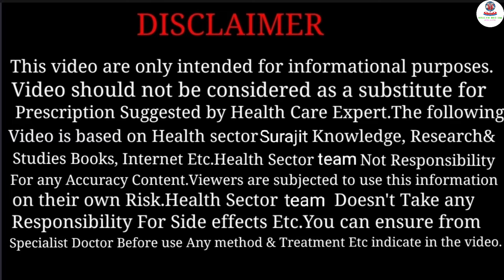Nasogastric Tube Feeding | Ryles Tube Feeding Procedure | Clinical Demonstration | Health Sector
Best Blood Pressure Machine Digital

Best Stethoscope

Best Glucometer(Blood Sugar Monitoring Machine)

Best Medical Face Mask(Pack of 100)

Glucometer Strips

Best Hand Sanitizer Bottle

Best Perfume you can Purchase

Best Pulse oximeter Machine

Best Fack Mask (Comfortable Face Mask)

Welcome to Health Sector  your go-to destination for expert medical training and procedures! In this comprehensive tutorial, we delve into the critical skill of Nasogastric Tube (NGT) Feeding.

👩‍⚕️ Our seasoned healthcare professionals will guide you through every step of this essential clinical procedure. From preparing the patient to ensuring proper placement, we leave no stone unturned in providing you with a thorough understanding of NGT Feeding.

📋 Here's what you can expect:

Introduction to NGT Feeding: Understand the purpose, indications, and contraindications of this procedure.
Patient Assessment and Preparation: Learn how to assess the patient's suitability for NGT Feeding, and prepare them physically and emotionally.
Gathering Equipment: Familiarize yourself with the necessary tools and equipment required for a successful Feeding.
Technique Demonstration: Watch our experts perform the NGT Feeding, explaining each step in detail.
Troubleshooting and Common Complications: Gain insights into potential challenges and how to address them.
Confirmation of Placement: Learn how to verify correct tube placement through various methods.
Post-insertion Care and Documentation: Understand the crucial steps after the tube is in place, and how to document the procedure accurately.
👨‍🏫 Our commitment is not just to demonstrate the procedure, but to empower you with knowledge and confidence. Whether you're a seasoned healthcare professional looking for a refresher or a student eager to master this skill, this tutorial is designed for you.

📌 Remember, proficiency in NGT Feeding is a cornerstone of quality patient care. Join us on this educational journey and elevate your clinical skills to the next level!

you may relate this video's👉

For Support 👉